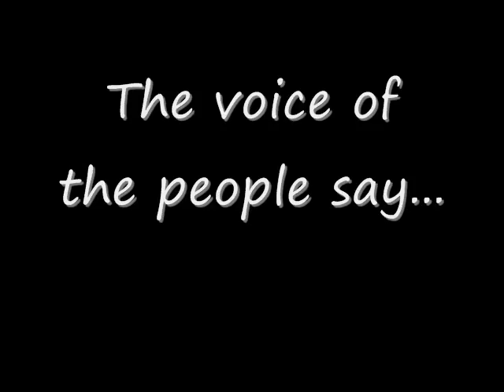Illinois train riders tell the state to Stand Up For Trains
Midwest High Speed Rail Association's interviews with train riders who defend the federal, state, and local funding of trains in Illinois.